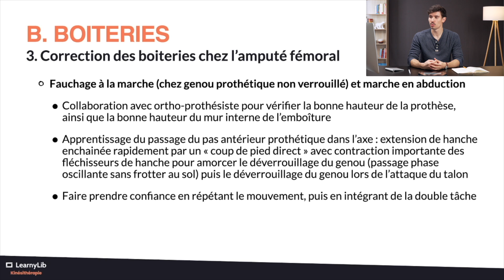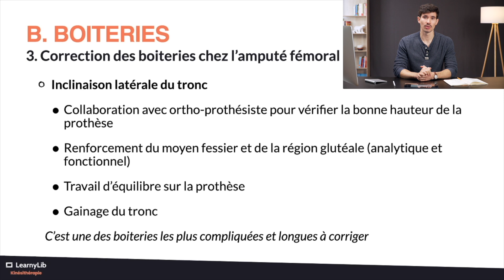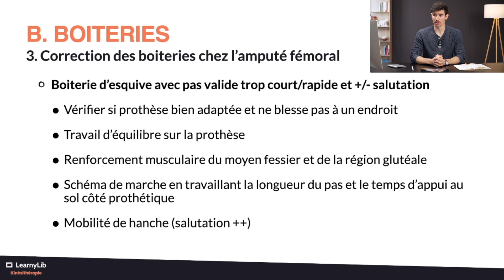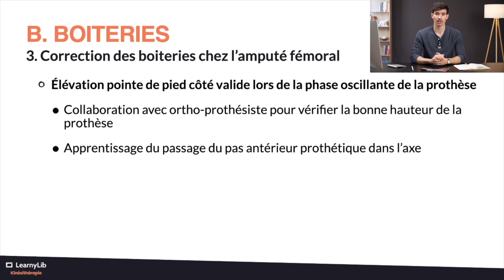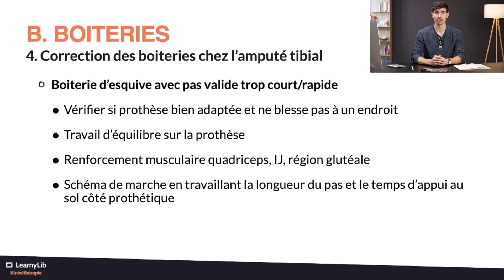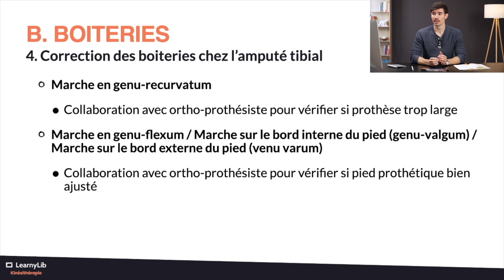🏃 La prise en charge du patient amputé : la correction des boiteries avec Brice DEVENYNS !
Quelles sont les différentes corrections des boiteries chez l’amputé fémoral et l’amputé tibial ? Découvrez le sujet en détail avec notre expert Brice DEVENYNS !

La vidéo est extraite de la formation "La prise en charge du patient amputé en cabinet libéral" disponible à cette adresse :

00:00 - Introduction de la vidéo
00:08 - Le pas antérieur chez l’amputé fémoral
01:01 - Cas pratique vidéo 1
01:59 - L’inclinaison latérale du tronc
03:06 - La boiterie d’esquive
04:11 - Cas pratique vidéo 2
04:41 - L’élévation de la pointe de pied côté valide lors de la phase oscillante de la prothèse
05:32 - Boiterie d’esquive chez l’amputé tibial
06:30 - La marche en genu-recurvatum
06:56 - Outro de la vidéo

🦷  QUI SOMMES-NOUS ?

Avec nos formateurs reconnus et experts dans leurs domaines, nous oeuvrons pour l’amélioration de la qualité et de la sécurité des soins, en proposant des formations continues à distance, disponibles en ligne pour les professionnels de santé.

👨🏻‍🏫 Brice DEVENYNS

Kinésithérapeute fédéral handisport, spécialisé dans la prise en charge de la personne amputée depuis 2016, Brice exerce dans une structure libérale axée sport-santé sur Bordeaux. Il met au service ses diplômes de kinésithérapie du sport et de Préparation Physique pour rééduquer et réathlétiser ses patients amputés. Constatant que cette "spécialité" est très peu présente dans le monde libéral, il a à coeur de démocratiser cette pratique afin que les patients puissent trouver des kinésithérapeutes pouvant répondre à leurs besoins spécifiques. Il vous mettra à disposition un bilan simple et complet, des axes de travail en fonction du niveau d'amputation et du type de boiterie, ainsi que des exercices concrets à mettre en place au cabinet.

Mots clés relatifs :
kinésithérapie
amputé
amputé fémoral
amputé tibial
correction boiterie
boiterie
cas pratique
kinésithérapeute
patient
formation formateur formatrice
elearning kinésithérapeute
formation prise en charge
programme intégré
DPC
OPCO
FIF-PL